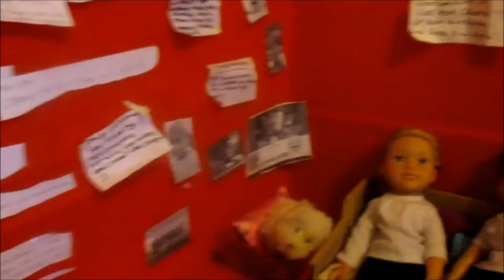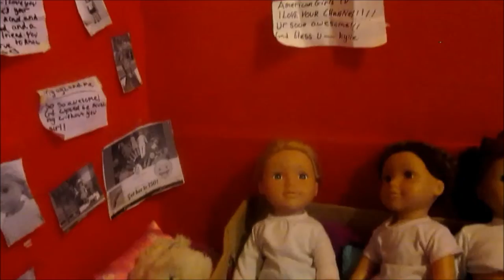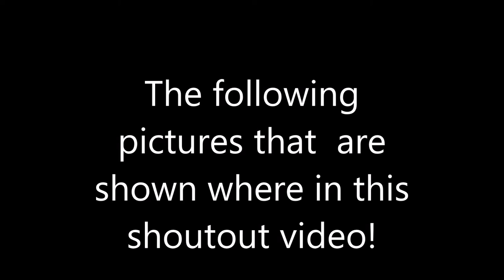Shout out Saturday! Week 2. EVERYBODY WATCH! aglf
I will then print it out on put it on the doll wall! Thank you again!
AGLF.